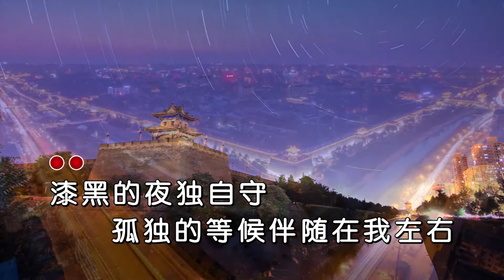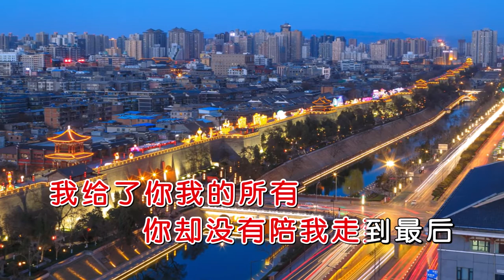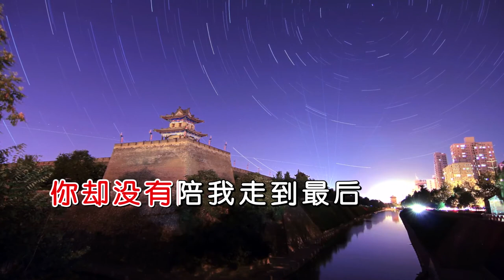雨中百合 《无望的守候》 MTV